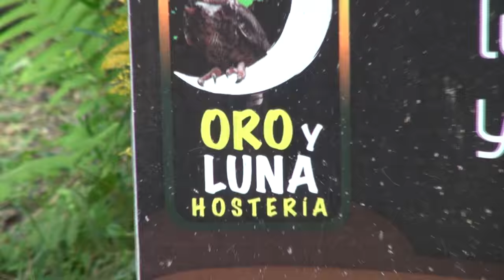Viaje de Prensa Periodistas Nacionales por Provincia de Napo Ecuador - Agosto 2015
Viaje de Prensa periodistas Napo Ecuador - Agosto 2015